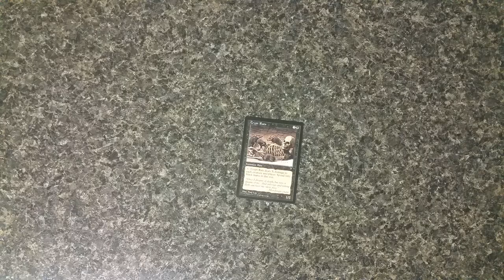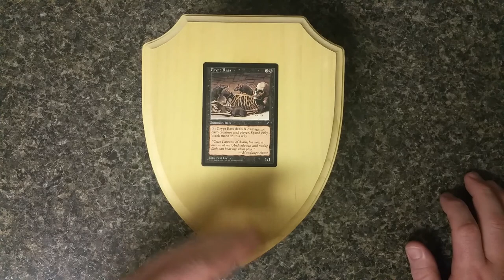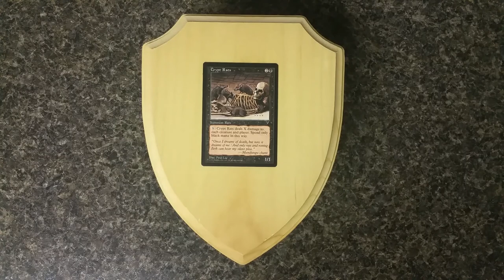Weenie Envy: Crypt Rats! Pestilence On Four Legs!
In days of old, when you wanted to wipe the field of token creatures, there was one 1/1 tiny titan of removal. In Jamuura, Crypt Rat exterminates EVERYTHING ELSE.